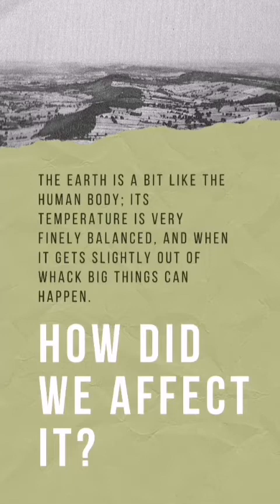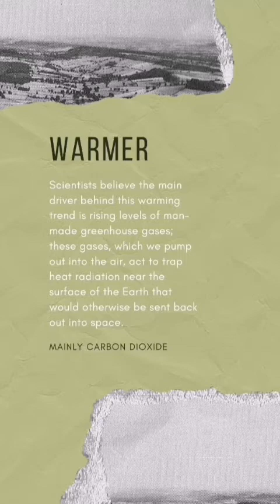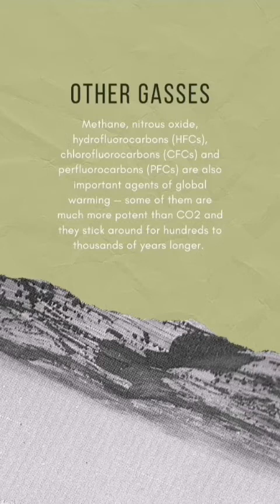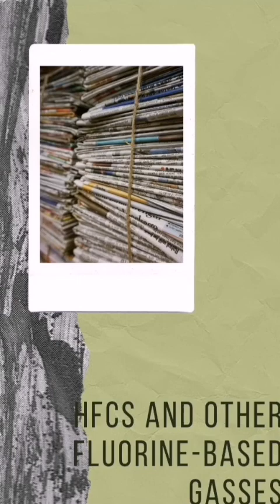What are the main gaseous compounds causing greenhouse effect?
Surely, there are several greenhouse gasses that we're familiar with, but which among them are the major heat absorbers?